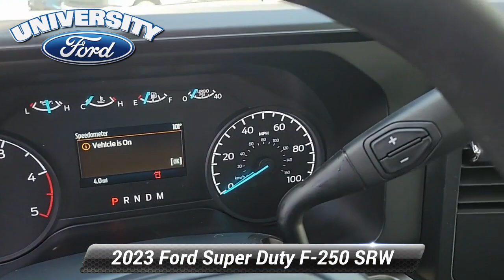New 2023 Ford Super Duty F-250 SRW XL, Durham, NC 50173